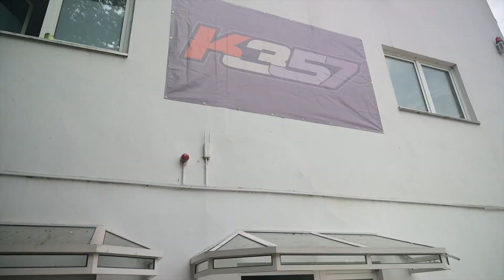K357 - Monteurzimmer Hamburg und Umgebung - Monteurunterkünfte in Hamburg - Zimmer günstig mieten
Sofortkontakt

K357 – Monteurunterkünfte Hamburg und Umland
Kieler Straße 357
22525 Hamburg

Die Monteurzimmervermittlung und Vermietung in Hamburg bietet den Zugang zu Kontakten, Partnern und eigene Unterkünfte in ganz Hamburg und Umgebung. Wir suchen Ihnen die nahgelegenster Unterkunft zu Ihrem Einsatzgebiet in Hamburg heraus und helfen Ihnen bei der richtigen Wahl Ihrer Monteurzimmer.

Die "K 357 - Monteurzimmer Unterkünfte" in Hamburg und Umgebung bieten eine einfache, optimierte und vor allem preiswerte Lösung für Kurz- oder Langzeitmieten von möblierten Monteurzimmern und möblierten Objekten. Dabei haben wir uns in der Vermietung und Vermittlung auf Unterkünfte für Gruppen, Mitarbeiter von Firmen, Handwerker und Monteure, Azubis, Studenten, Backpackern, Wohnungssuchende oder Hamburgs Kurzzeitbesucher spezialisiert.

Ein kompakter und garantierter Standard in allen Unterkünften und Bereichen garantiert einen komfortablen und zweckmäßigen Aufenthalt für Ihre Unterbringung. Die Monteurzimmer sind immer mit Betten, Kleiderschränken, Kühlschränken, Fernsehern, Sitzmöglickeiten und Tischen ausgetattet.

Unser Monteurzimmer-Beratungsteam steht Ihnen bei Fragen gerne zur Verfügung. Hier geht es zu Ihrem persönlichen Kontakt!